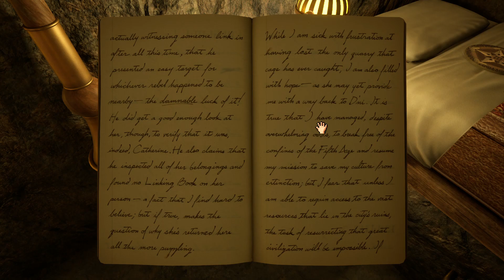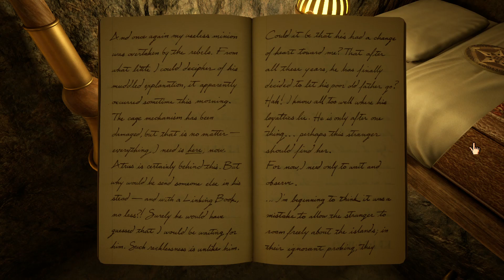Let's Play Riven (remake) - Part 17 - Gehn's Personal Journal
We read through Gehn's journal in his quarters.